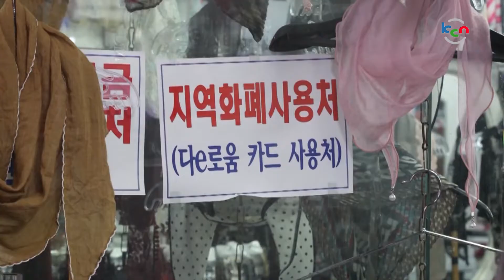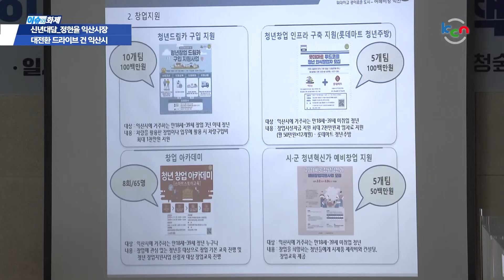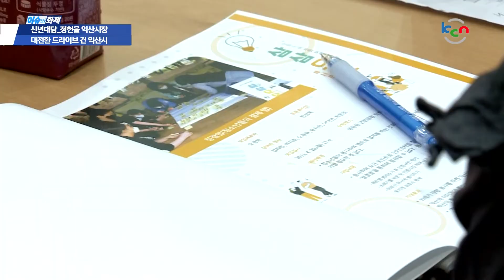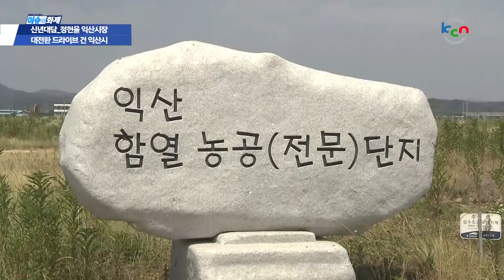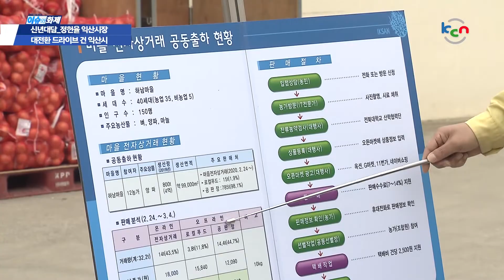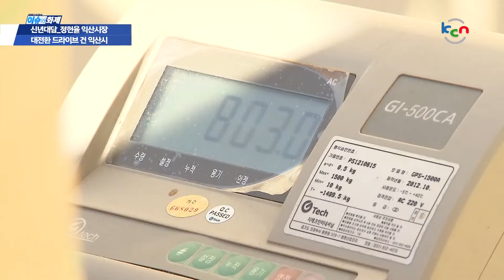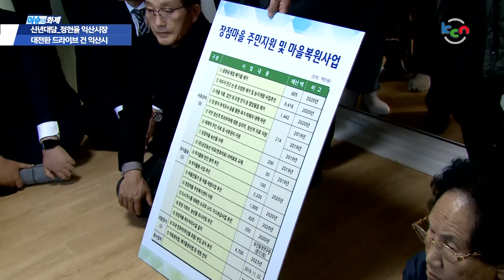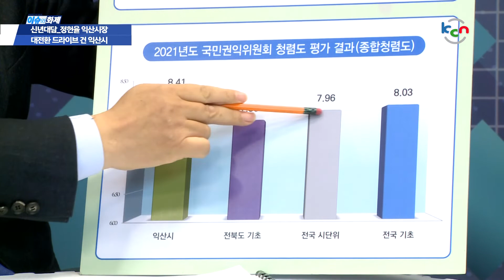1. 7.(금) KCN이슈와 화제 - 신년대담 정헌율 익산시장 대전환 드라이브 건 익산시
1. 7.(금)  KCN이슈와 화제 - 신년대담 정헌율 익산시장 대전환 드라이브 건 익산시